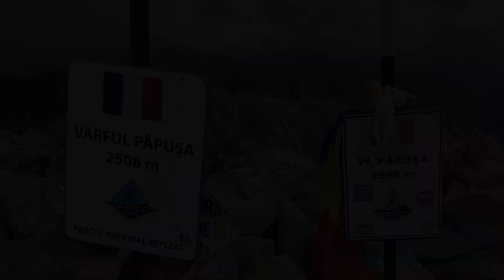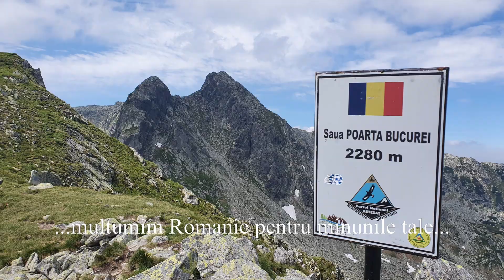Circuit de 3 zile pe crestele Retezatului - Peleaga, Papusa si Retezat din drona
Alaturi de gasca Ro Familia & Adventures, ne aventuram din nou al 2-lea an la rand intr-un traseu de creasta spectaculos. Anul acesta am ales Retezatul si ale sale varfuri de peste 2500 de metri si s-a dovedit a fi o tura de suflet. Multumesc Romania, multumesc prieteni dragi pentru aceasta noua colectie de amintiri